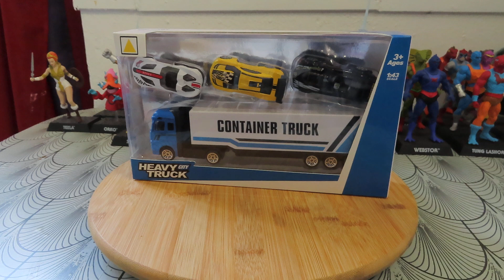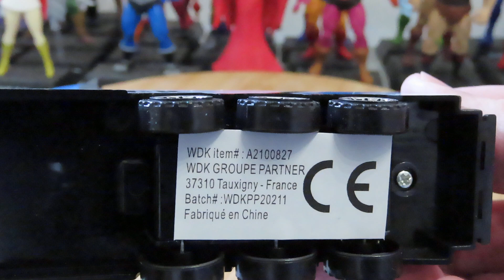CAMION POIDS LOURD AVEC MINIATURES DE CHEZ CARREFOUR MARKET (HEAVY TRUCK) Ouverture!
CAMION PORTE CONTAINER